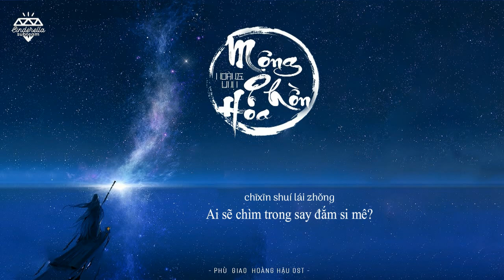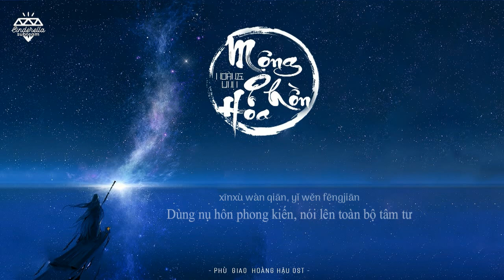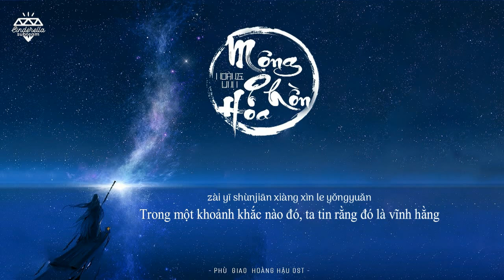[Vietsub+Pinyin] Mộng phồn hoa (繁华梦) - Hoàng Linh (黄龄) (OST Phù Dao 扶摇)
+ INFORMATION:
- Song: Mộng Phồn Hoa (繁华梦)
- Artist: Hoàng Linh (黄龄)
- Film: Phù Dao (扶摇)
• Trans: Zhen
• Des: TonTon
• Còn lại: Sên